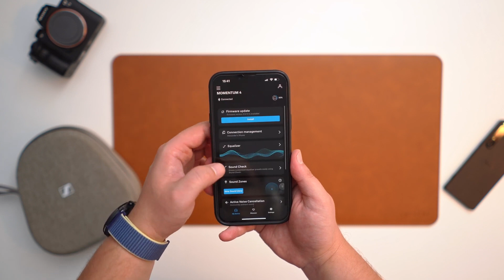Meilleur Casque Sennheiser 2023 (Les 5 meilleurs choix pour la musique, les jeux, le mixage)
5 ✔️ Sennheiser HD 280 Pro (Amazon)
4 ✔️ Sennheiser HD 560S (Amazon)
3 ✔️ Sennheiser HD 450 BT (Amazon)
2 ✔️ Sennheiser Momentum 4 (Amazon)
1 ✔️ Sennheiser HD 800S (Amazon)

Meilleur Casque Sennheiser 2023 : Si vous êtes à la recherche d'un casque audio de qualité, de la marque Sennheiser réputée pour son savoir faire en terme de son et de produit audio, alors vous êtes au bon endroit.

Merci d'avoir visionné cette vidéo, j'espère qu'elle vous aura plu et qu'elle aura pu vous guider vers le meilleur choix !